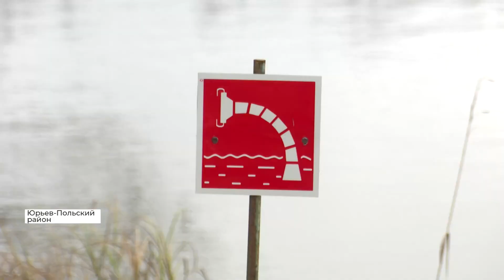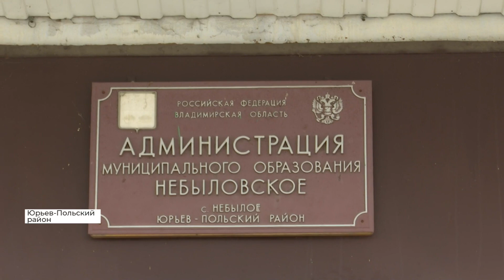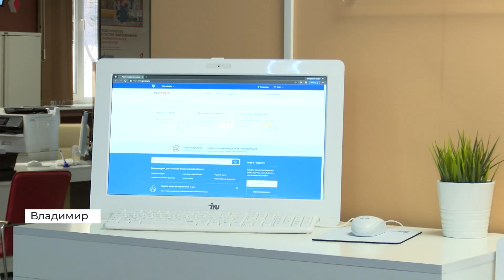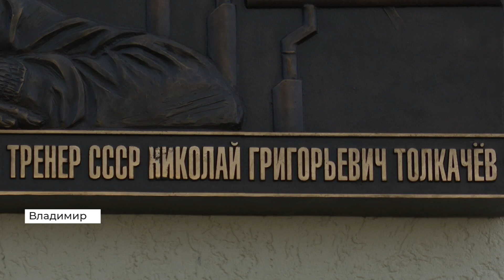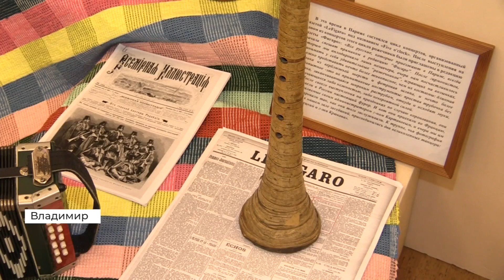Новости Владимира и региона. День, 25 октября, 2021 года (2021 10 25)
312 заразившихся коронавирусом зарегистрировано во Владимирской области за прошедшие сутки

Во Владимирской области продолжается Всероссийская перепись населения

В областном центре открыли мемориальную доску в память об основателе владимирской школы гимнастики